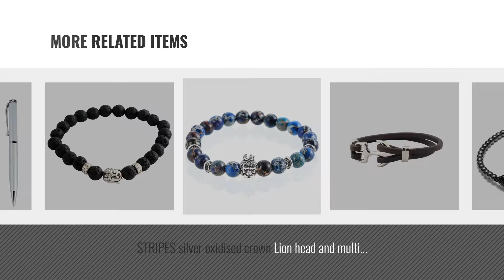Top 10 Stripes Braceletes For Men [2018]: STRIPES Designer Black Evil Eye & Beads Bracelet For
For More great products by stripes, Click this link. आभूषण

STRIPES Designer Black Evil Eye & Beads Bracelet For Unisex Black Evil Eye & Beads Bracelet For Unisex

STRIPES Black Colour leather braided stylish bracelet for men / boys Colour leather braided stylish bracelet for men / boys

STRIPES presents Golden Leopardhead Bracelet with Agate Beads Black Colour Golden Leopardhead Bracelet with Agate Beads Black Colour

STRIPES Presents New Collection Double Strap Black and Brown with Anchor Lock Leather Look Mens Bracelet. New Collection Double Strap Black and Brown with Anchor Lock...

STRIPES Golden Cuff Kada Bracelet For Men & Women. Cuff Kada Bracelet For Men & Women.

STRIPES silver oxidised crown Lion head and multi colour agate stones Bracelet for men. oxidised crown Lion head and multi colour agate stones Bracelet...

STRIPES Antique Silver Plated Buddha with Black Natural Lava Stone Beads Silver Plated Buddha with Black Natural Lava Stone Beads

STRIPES Silver Colour High Quality Mens Quartz Watch Gift Set For Men Colour High Quality Mens Quartz Watch Gift Set For Men

STRIPES l Golden Leopard Head Bracelet with Blue Agate stones. Leopard Head Bracelet with Blue Agate stones.

STRIPES Silver Cuff Kada Bracelet For Men & Women. Cuff Kada Bracelet For Men & Women.

Try also